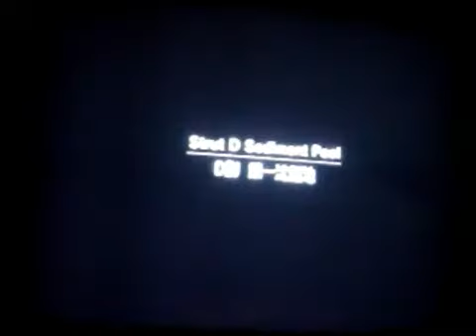wins and fails ep 1 remake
i mannaged to get the actual vid back yay, but this is what i was originally going to upload before the file got messed up and vanished. watch next week for halo 2 wins and fails